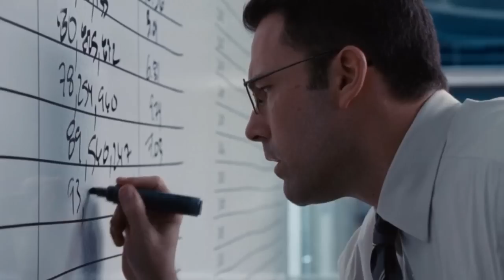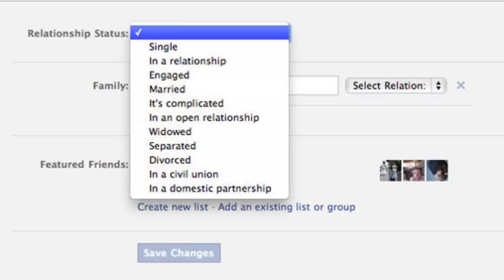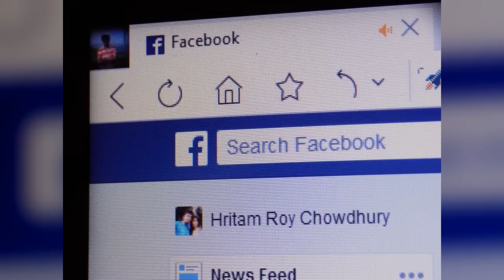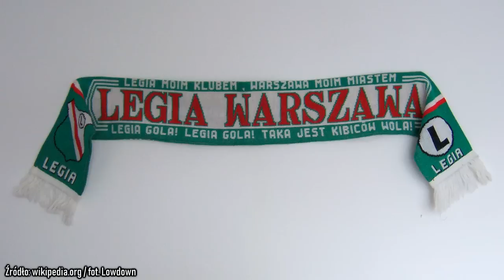10 związków, które rozpadły się z powodu internetu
Jak mówi jedno z polskich powiedzeń: „miłość jest gorsza od srczki, bo srczka mija, a miłość się ciągnie jak smrd za ruskim wojskiem”. Ten kto choć raz był nieszczęśliwie zakochany ten na pewno zgodzi się z tą mądrością. Pary kłócą się od tysiącleci. Często rozchodzą z nawet najbardziej banalnych powodów, jakim jest np. zmiana statusu na Facebooku. W dzisiejszym odcinku przygotowałem dla was listę 10 związków, które rozpadły się z powodu internetu.

Muzyka w tle:
 (biblioteka YouTube)

Pozdrawiam,
Jacek Makarewicz